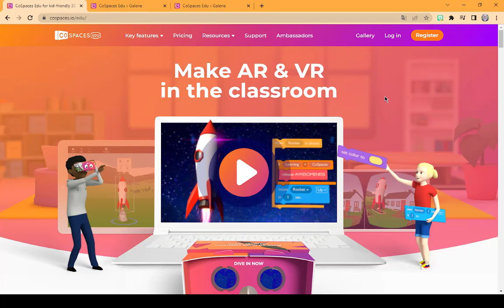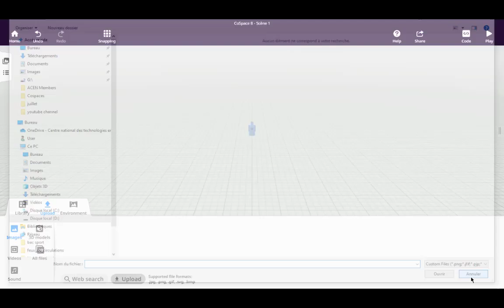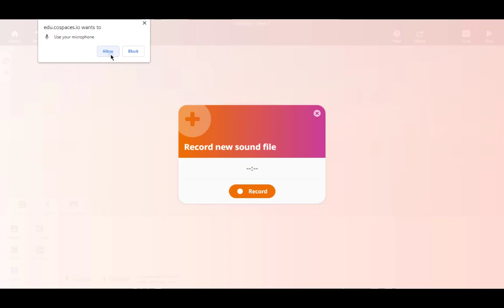تعلم كيف تتعلم | Upload files تحميل ملفات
Here is my  trial code*: COSONSDH